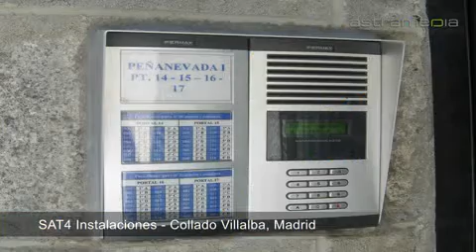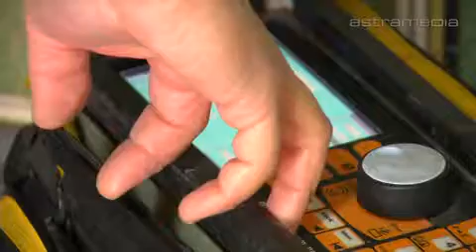SAT 4 INSTALACIONES, S.L. - Collado Villalba, Madrid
Sat 4 Instalaciones es una empresa especializada en instalaciones de antenas de televisión, video-porteros y sistemas de seguridad. Además, también somos distribuidores oficiales de DIGITAL+.